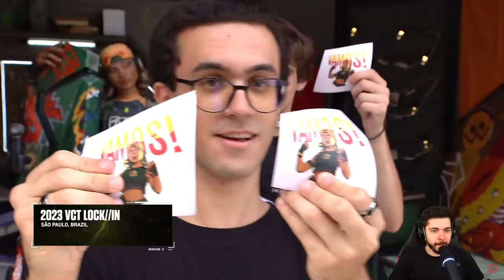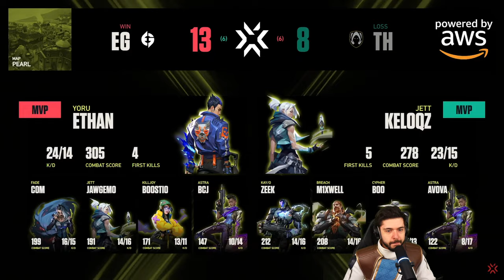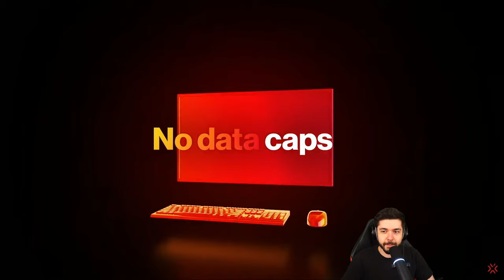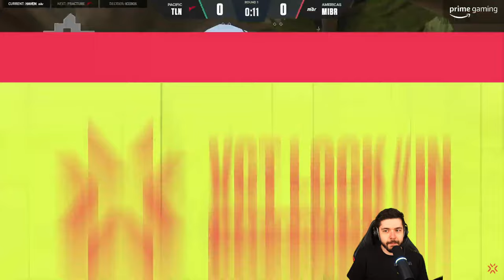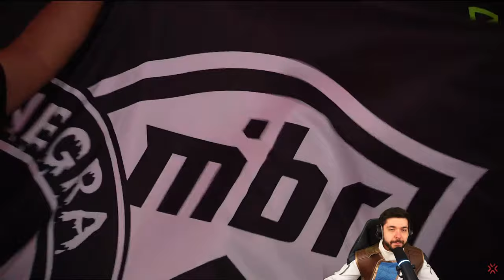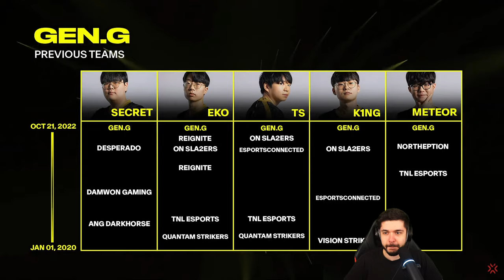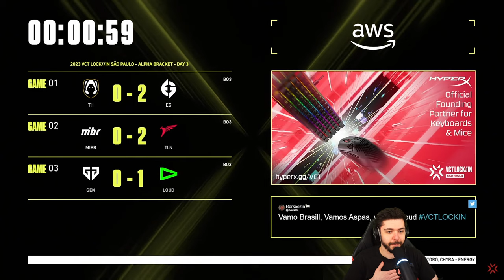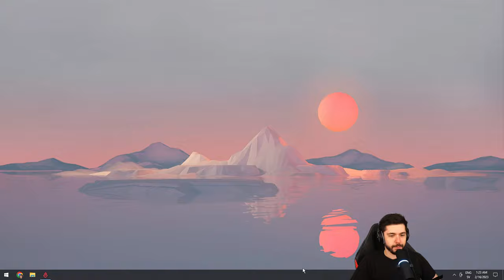🔴 VCT LOCK//IN WATCH PARTY — DAY 3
🎯 Crosshair code: 0;s;1;P;c;1;o;0.783;f;0;0l;4;0a;1;0f;0;1t;0;1l;0;1o;0;1a;0;1m;0;1f;0